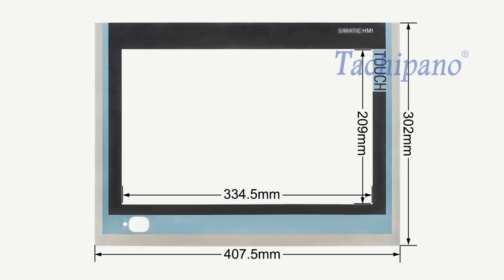6AV7882-0DB20-5BA0 6AV7 882-0DB20-5BA0 SIMATIC IPC 277E 15" for Touch panel with Front overlay